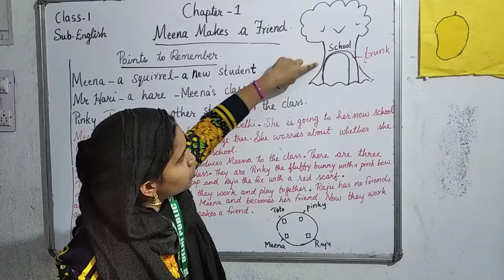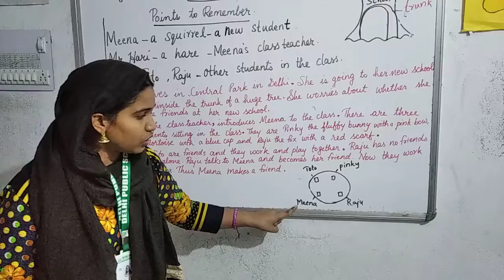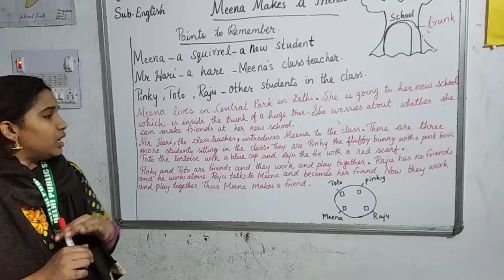DPS Saran Class I Eng Lit Chapter 1 by Mrs Silgy Mam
Subject - English
Class I Chapter 1
By Mrs Silgy Mam